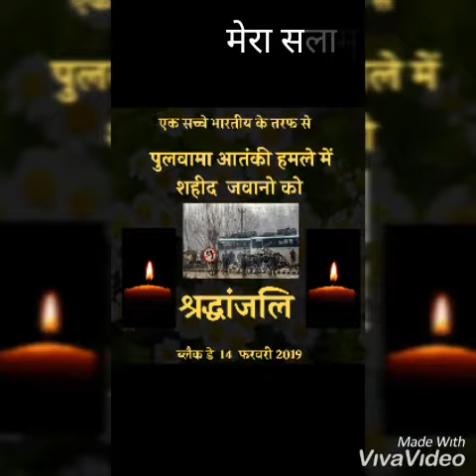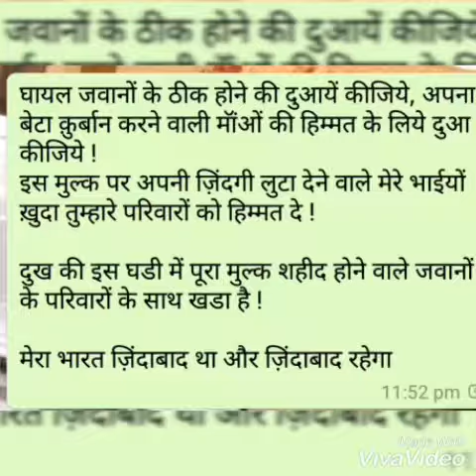आय मेरे वतन के लोगो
हमारे जवान आप सब को दिल से नमन आपकी वजहसे से हम चेन की नींद सो जाते है अल्लाह से दुआ है के हमारे शहीद हुए जवान को नमन करता हूँ।